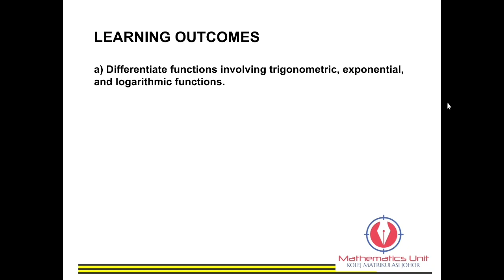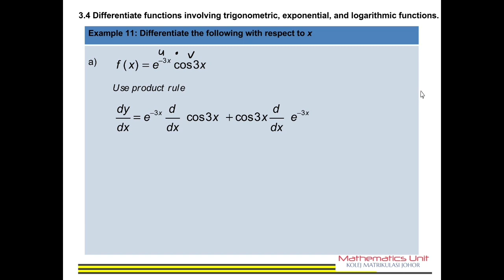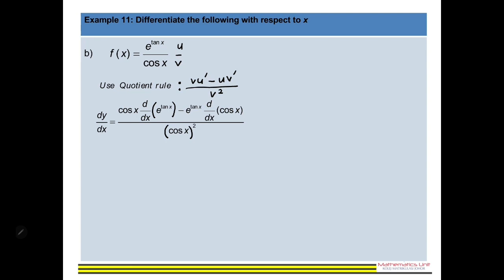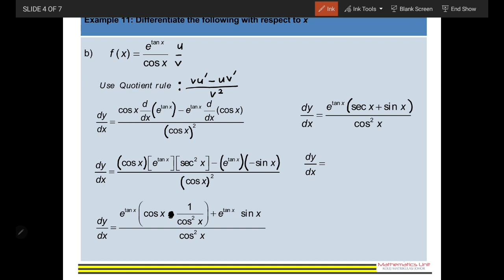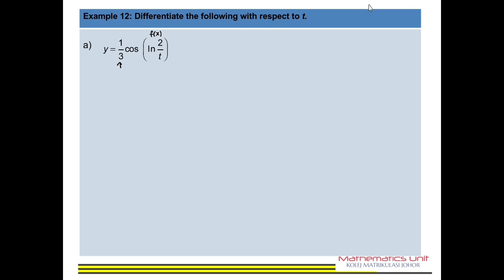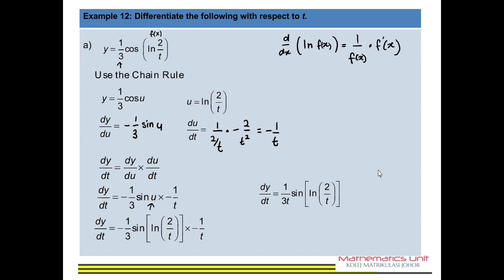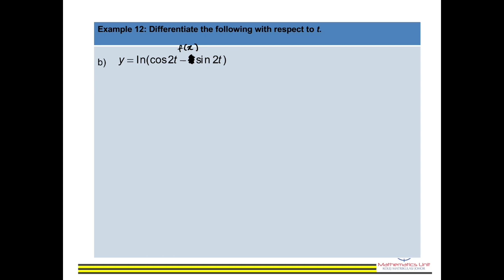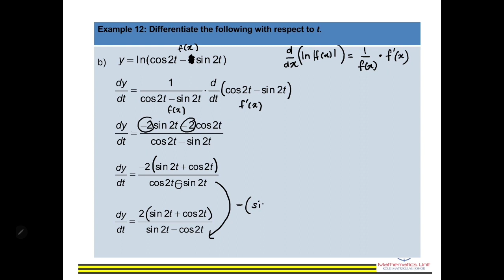Chapter 3.4 Differentiation involving Trigonometric, Exponential and Logarithmic Functions Part 2/2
Chapter 3 Differentiation of Exponential, Logarithmic and Trigonometric Functions